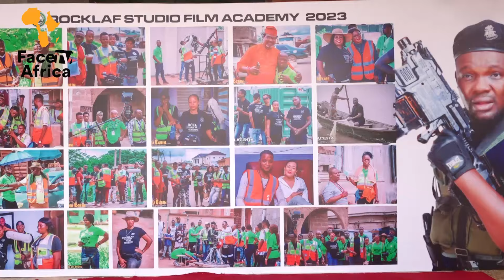RICARDO AGBOR AND OTHER VETERAN ACTOR STORM IN YOMI FABIYI STUDENTS GRADUATION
Facetv Africa and Music face: Real Indigenous Nigerian Music. We profile top performance, top rated Nigerian musicians, legends, events, video musicals and we dish them out to you from a Nigerian point of view.